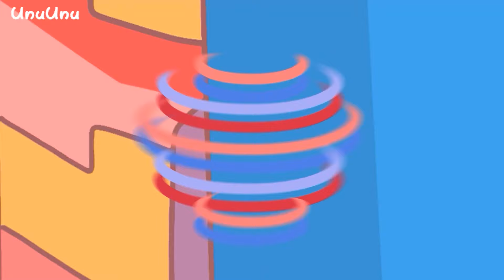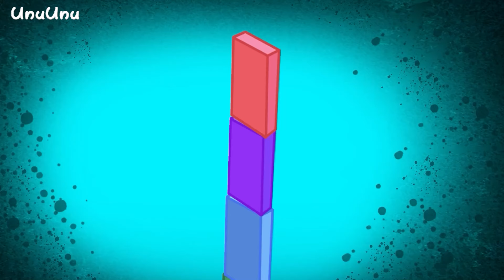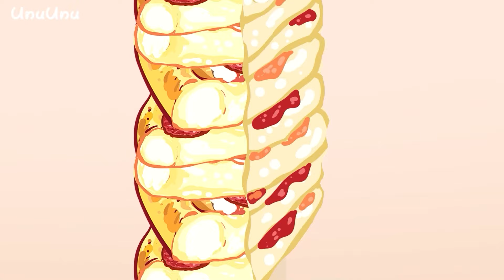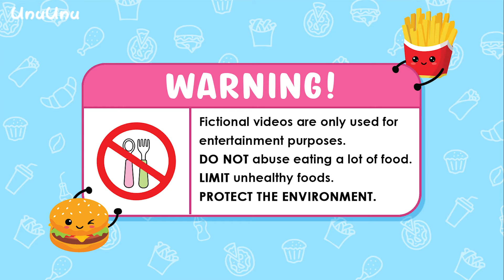Convenience Store Orange Food Mukbang with CATFEINE | Poppy Playtime 3 Animation | ASMR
In this fun mukbang video, CATFEINE – an energetic animated cat – enjoys a feast of vibrant orange-colored foods, playfully expressing humorous and joyful reactions with each bite. Every moment is filled with mischievous charm and cuteness, bringing lots of laughter and entertainment to the audience.

st=PLXRl8p4FG3GC0ZyADi0vXIXzQVe7Bk2es